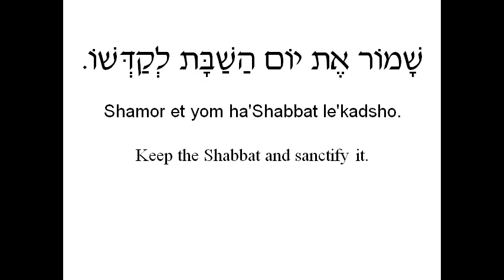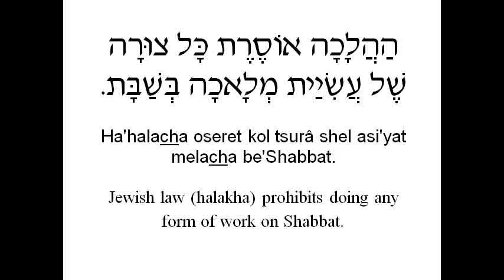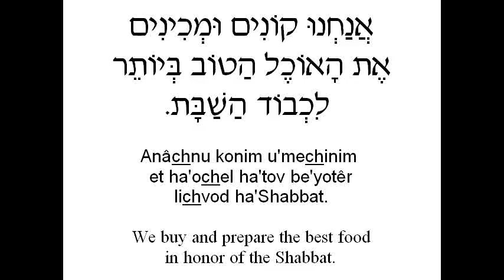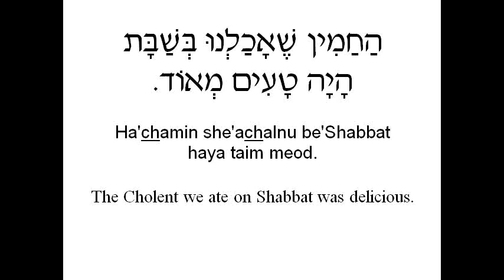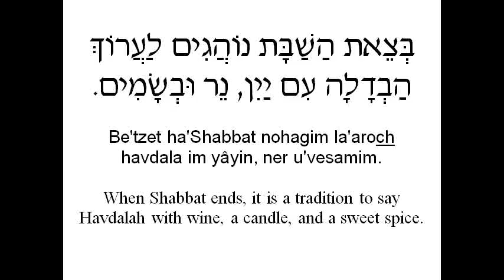Learn Hebrew Phrases - Shabbat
18 Hebrew "Shabbat" phrases with English translations and transliterations.